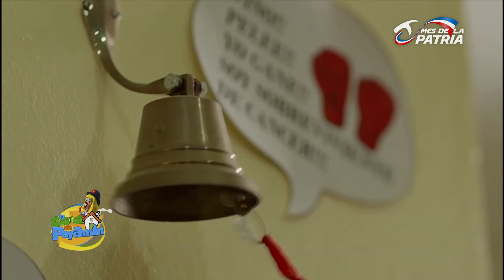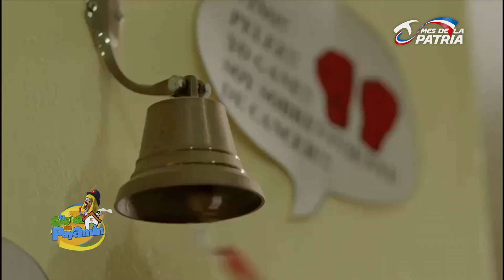Voluntariado Jesús Con Los Niños 1ra. Caminata del Cibao 3K | Cortesía de la Casita de Payamin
Orquídea Cruz en Representación del Voluntariado Jesús Con Los Niños ofrece los detalles relacionados a la actividad que se realizará este Domingo 12 en el Parque Central de Santiago. Entrada $500.00 pesos